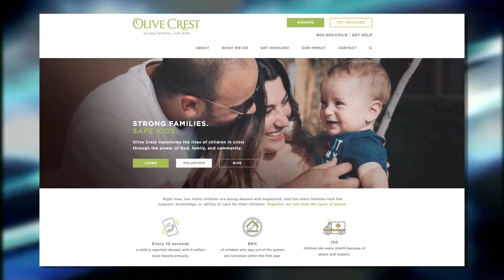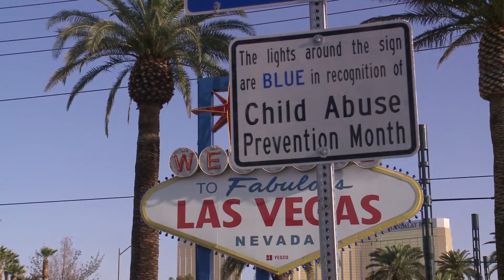Awareness of Child Abuse, Autism Recognized at Las Vegas Welcome Sign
The Welcome to Fabulous Las Vegas sign recently had the color of the bulbs surrounding the sign changed in honor of two important issues: Child abuse awareness and autism awareness.